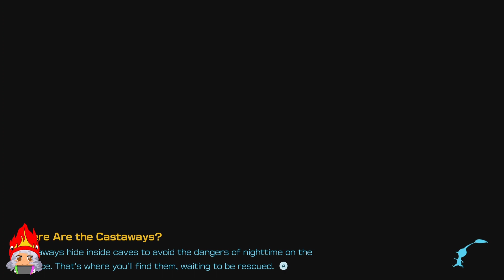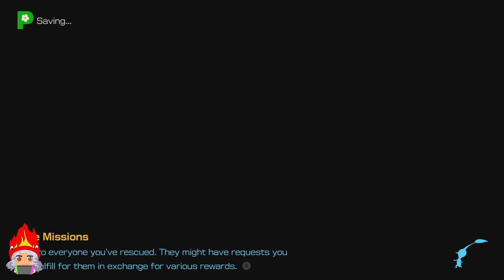Engulfed Castle - Pikmin 4 Playthrough Part 14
Part of a play through for Pikmin 4 I streamed on Twitch.